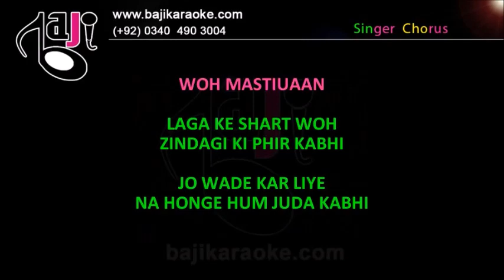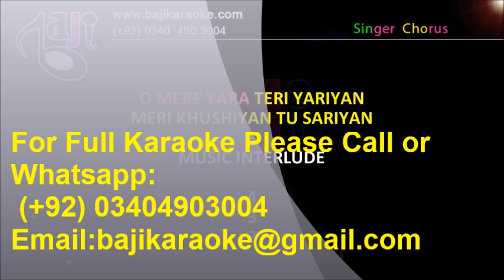Ehd e Wafa Without Chorus | Video Karaoke Lyrics | Hum Tv Serial, Sahir Ali Bagga, Bajikaraoke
Song Title – Ost – Ehd e Wafa
Movie/ Album – Hum Tv Serial
Singer(s) – Sahir Ali Bagga
Lyrics – Imran Raza
Music Director – Sahir Ali Bagga
Year of Release – 2019
Movie Cast –
Karaoke Format – Video Karaoke Lyrics
Karaoke Duration: 4:26

Kind Regards

                                               (Sahir Ali Bagga Other Karaoke Tracks)

Koi Dard Na Jane Mera

Main Woh Duniya Hoon Jahan

Yaaro Mera Yaar Na Raha

Mohabbat Tujhe Alvida

Pakistan Zindabad (Without Chorus)

Roye Roye With Female Vocal

Maaf Kareen Tu Maula

O Rangreza

Baazi

Maaf Karen Tu Maula (With Chorus)

Malang

Pakistan Zindabad

Pakistan Zindabad (With Chorus)

Khudi Kia Hai Kalam e Iqbal

Watan Ka Ishq

Jadon Vi Koi Pyar Karan Di

Roye Roye Naina Mere

Humain Agay Hi Jana Hai

Hum Tere Sipahi Hain

Jedon Vi Koi Pyar Karan Di

Romeo Weds Heer

Sun Kun Faya Kun